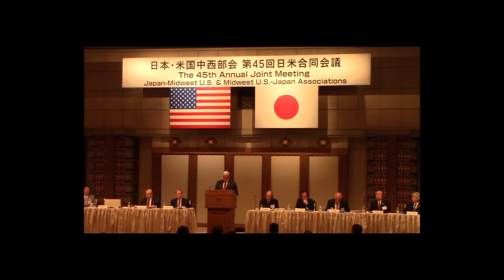Governor Mike Pence offers remarks at 45th Annual Midwest U.S.-Japan Meeting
Governor Pence discusses Indiana's numerous partnerships with Japanese companies and the administration's hope to continue a close friendship with Japan in the years ahead.